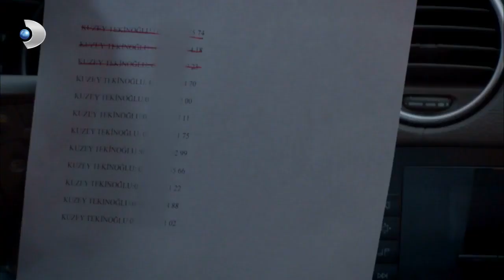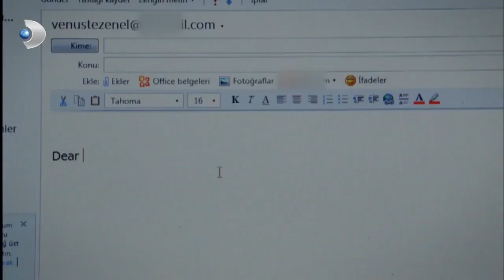Kuzey, Venüs'e Yardım Edecek Mi? - Kuzey Güney 53.Bölüm